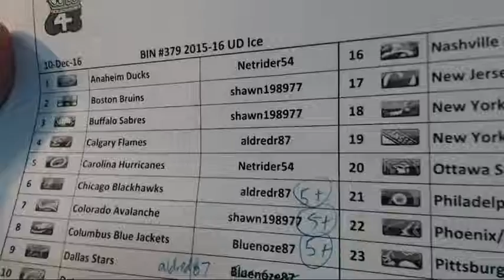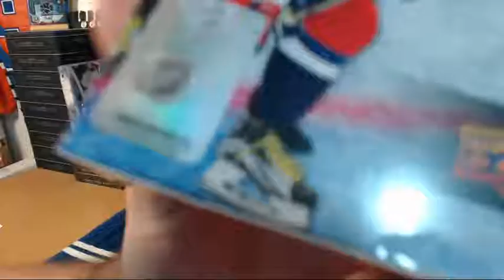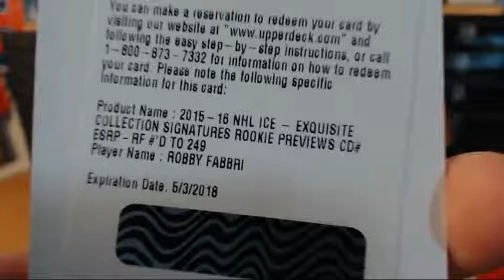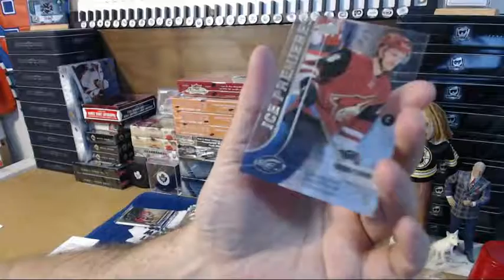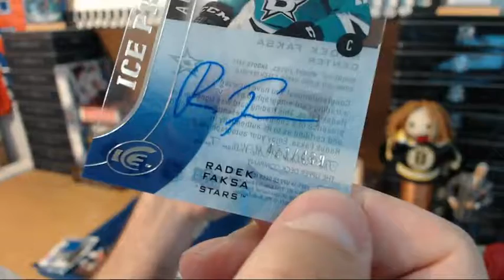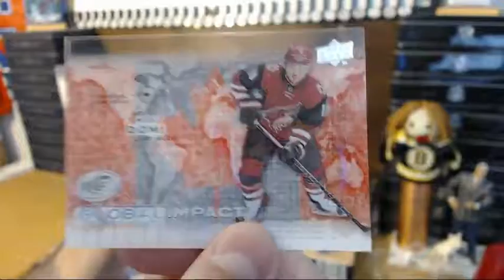HatTrick BIN Break #379 at 643boxbreaks.com – 2015-16 UD Ice